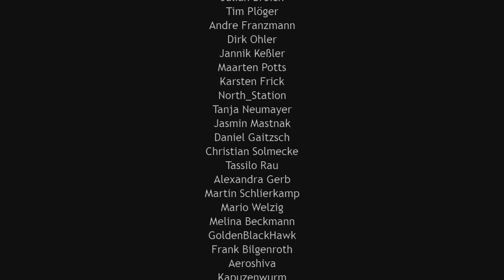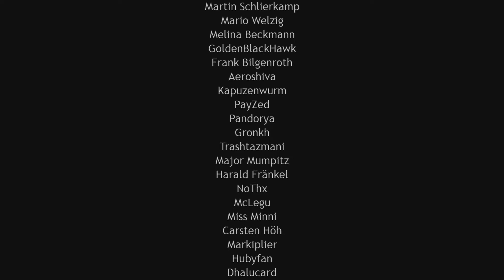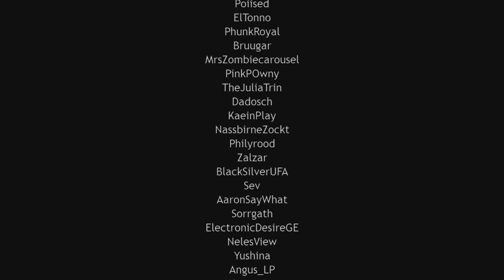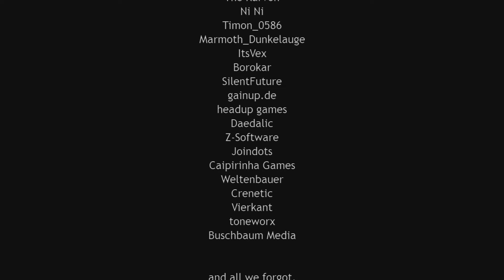The Nighftall | Let's Play 2.0 | Episodio 9 - FIN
Importante:
. La serie se está completamente grabada

- The Nightfall -
Victoria se muda a una nueva ciudad con su familia para empezar en su nuevo trabajo.Pero su primera noche en la nueva casa es totalmente diferente a lo que esperaba.
Como su marido y sus dos hijos van a llegar al día siguiente, ella tiene que pasar sola la primera noche en su casa nueva.
Lo que comienza siendo insomnio y un ligero malestar se convierte en una completa pesadilla durante la noche.

Sandford